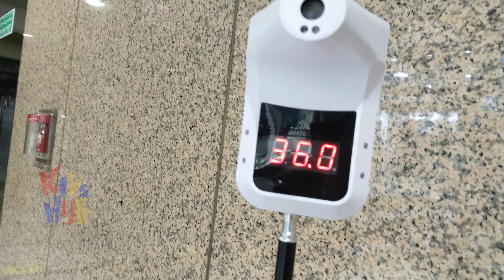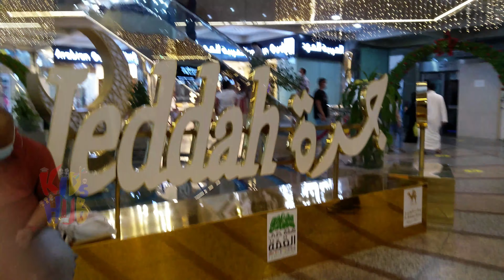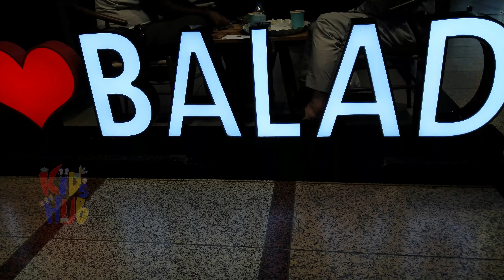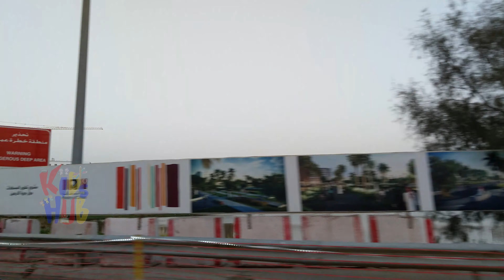Shopping in Balad I The second largest city of Saudi Arabia I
MPKidshub is a  platform to showcase kids' talents and interests. We respect and value each kid who appears in our platform. We never allow any kid to perform without a guardian's supervision and presence.

MPKidshub provides them with an open platform for unveiling their skills and talents, that is our moto.

Let all the kids grow with value and respect. They deserve better consideration.